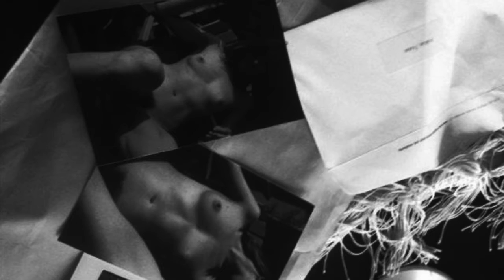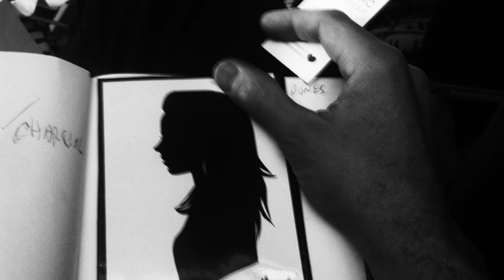Amnesia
From the debut album, As Waters